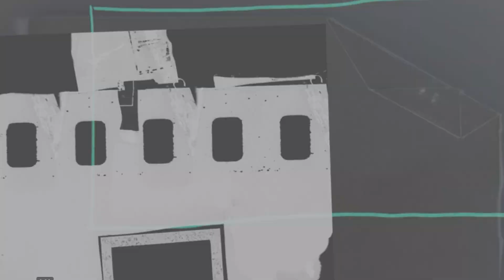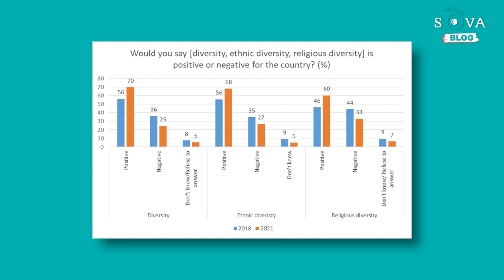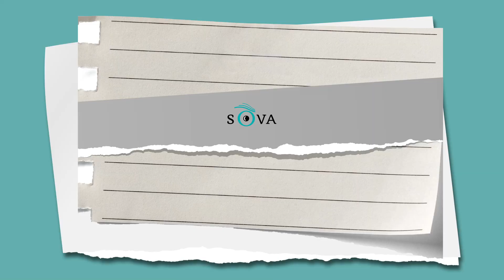Толерантность в Грузии: буллинг Mr Валентина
На прошлой неделе в Грузии прошел конкурс «Мистер Валентин», победителем которого стал молодой человек по имени Элизбар Мамедов. И хотя конкурс мог пройти незамеченным – он из разряда тех, к которым серьезно относятся очень немногие – в сети парень подвергся буллингу. Это заставило автора SOVA-блога Хатуну в очередной раз задуматься: грузинское общество толерантно или только хочет казаться таковым?